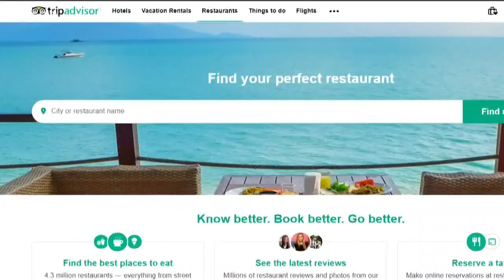TheLateFeed: TripAdvisor accused of removing resort horror stories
You might rely on the reviews of real people, but what happens if those bad reviews get deleted?